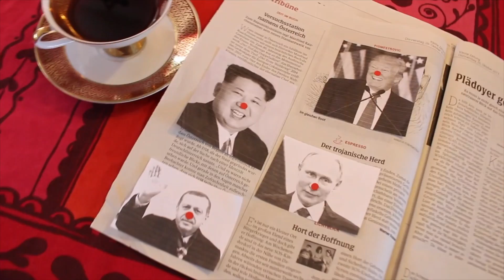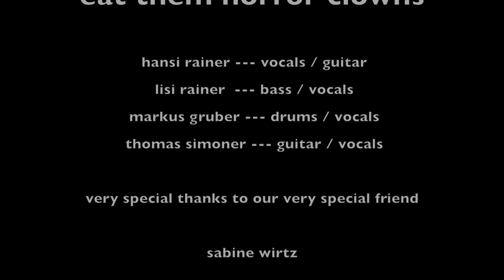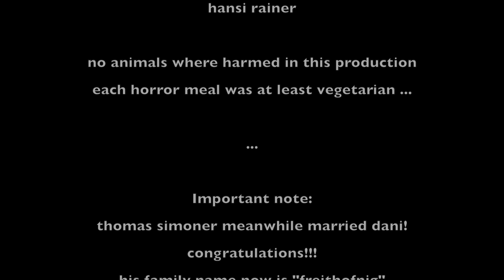eat them horror clowns hansi & the gretels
it´s sad, where the world is going to ...
horror clowns seem to rule the worlds politics. that´s dangerous. let´s do something: let´s eat them!
peace!